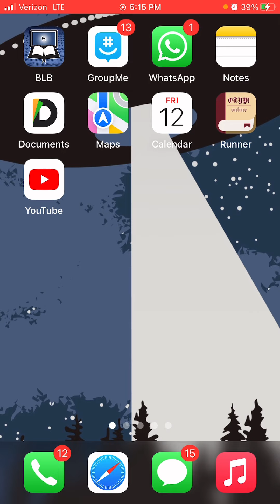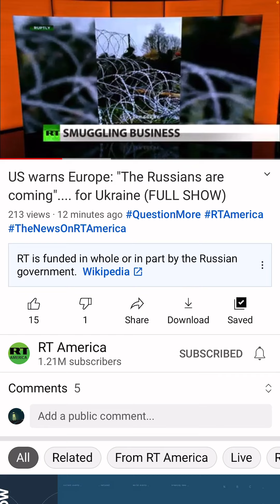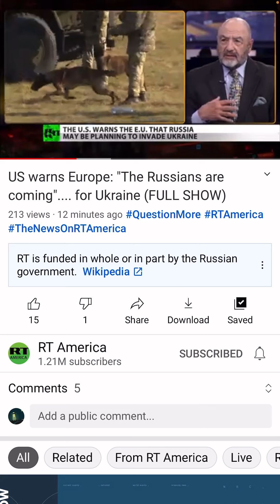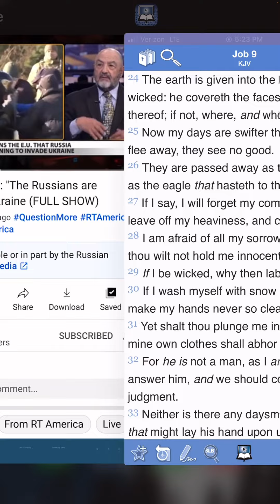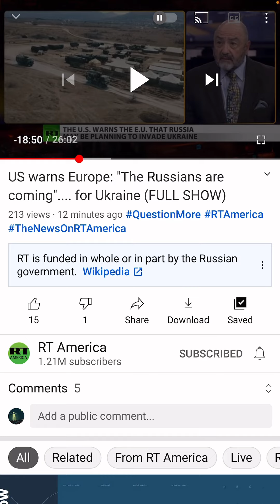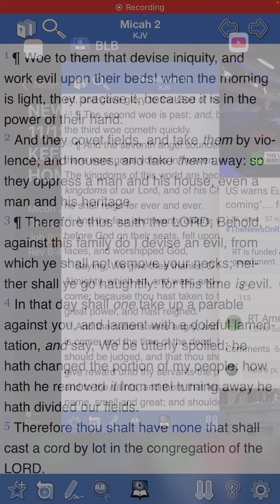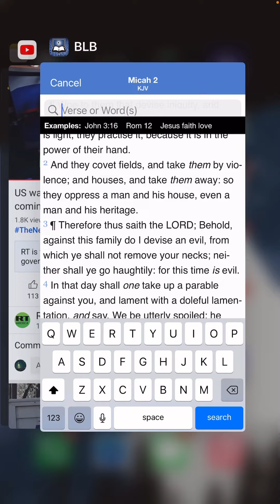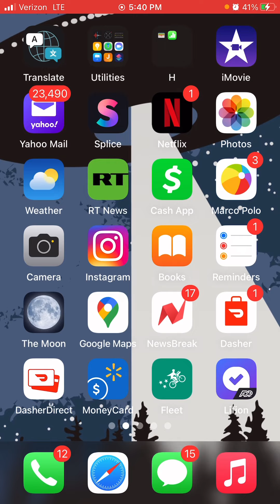Everlasting Life (1,000+)